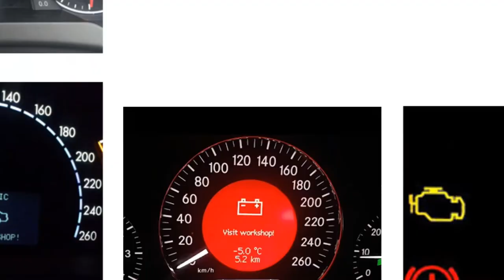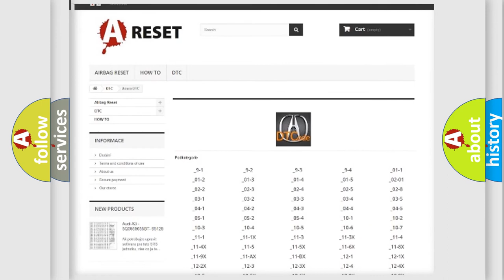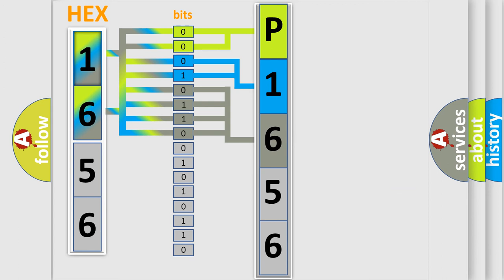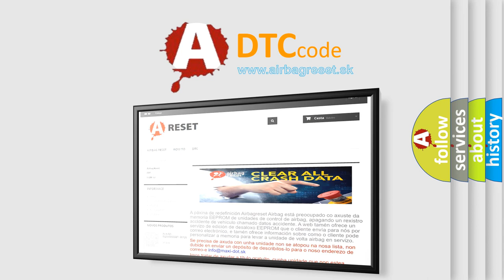DTC Acura P1656 Short Explanation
Make:
Acura
Code:
P1656
Definition:
PCM To VSA Unit Signal Line Circuit Malfunction
Description:
Engine started, and the PCM detected an unexpected voltage condition on the PCM to VSA circuit during the CCM test.
Cause:
SEFA or SEAF signal line is open or shorted to ground
SEFA or SEAF signal line is shorted to system power